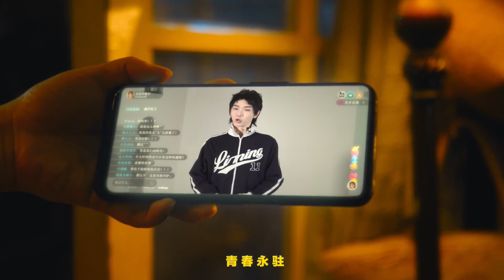《天生一隊2：尋找華晨宇》和平精英四排節微電影🤣歡樂上映【Hua Chenyu】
在海島裡找到華晨宇，需要開幾局？超級主播一條小團團、電競選手LGD-誠C和解說阿梅，如何為主角難哥解決“大難題”？怎麼樣才能在和平精英里與你喜歡的明星玩家一起組隊呢？觀看視頻為你揭曉！